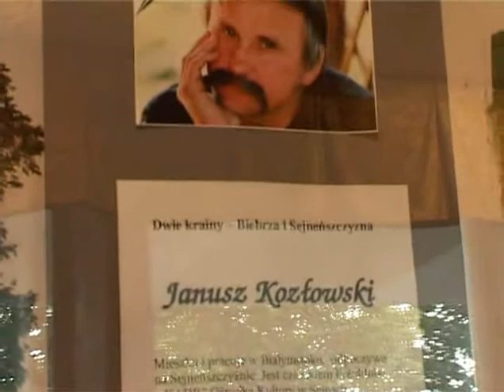Wystawa Janusza Kozłowskiego - Sejny 2007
-- sejnykulturalnie.blox.pl --
Wystawę jednego z członków Foto - klubu „KADR" działającego przy pracowni fotograficznej Ośrodka Kultury, Janusza Kozłowskiego, mozna oglądać w galerii 'Polonez' w salach Ośrodka Kultury w Sejnach.